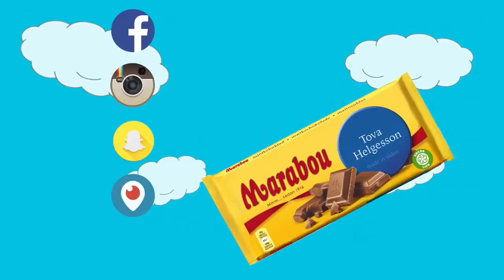Tova Helgesson! TOVA TESTAR SPELA CS WOOHOO ft. min bror måns